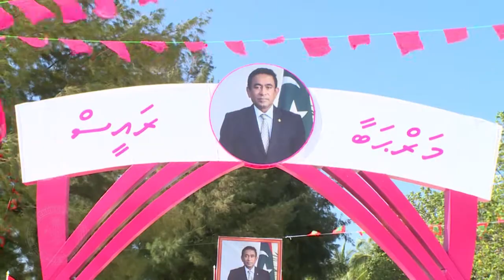President arrives in Hinnavaru Island